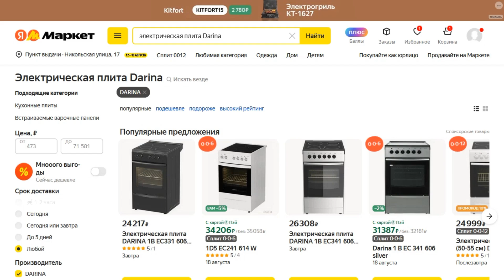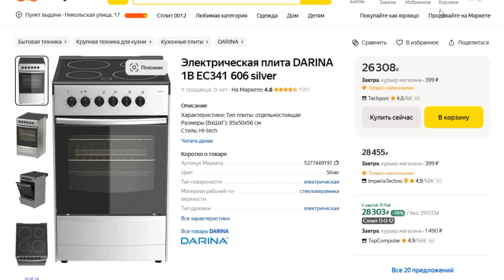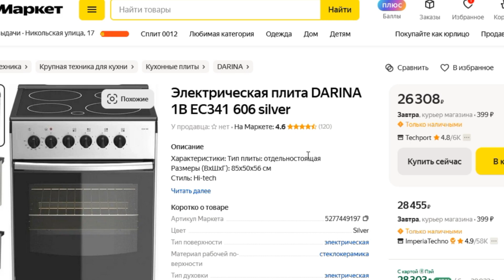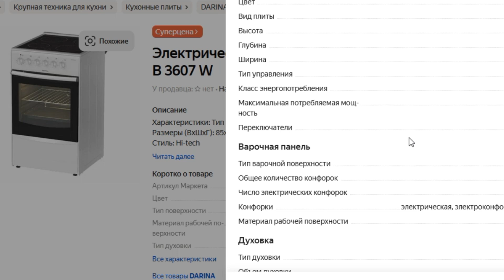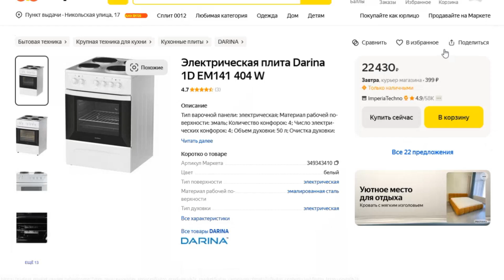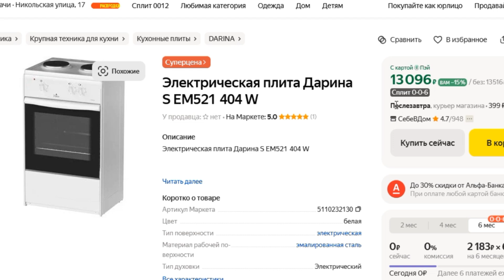ТОП-5 лучших электрических плит Darina. Рейтинг